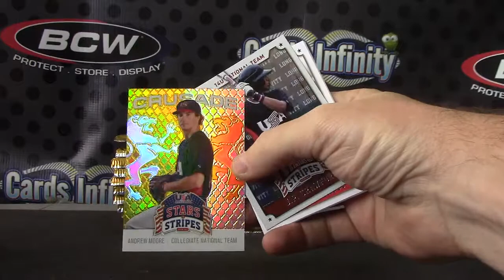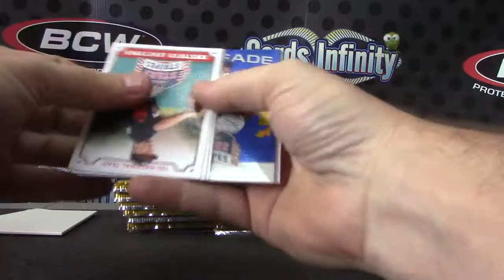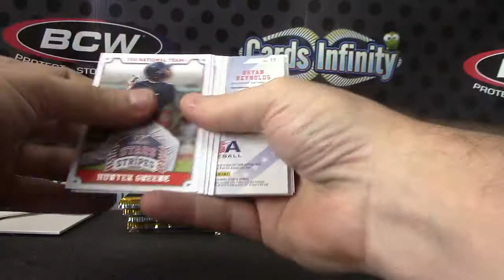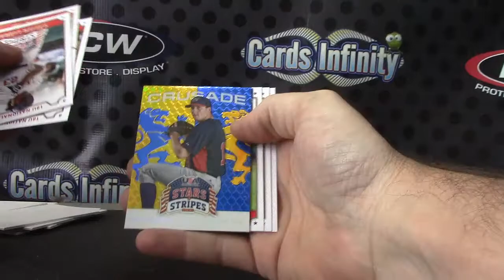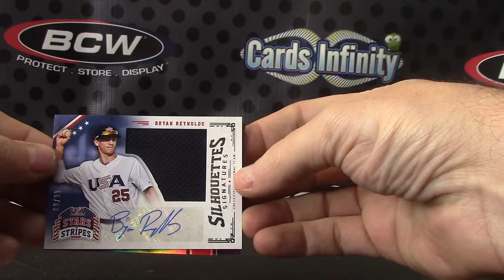Davie's 2015 Stars & Stripes Baseball Box Break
Thanks a lot Davie, Chris J.